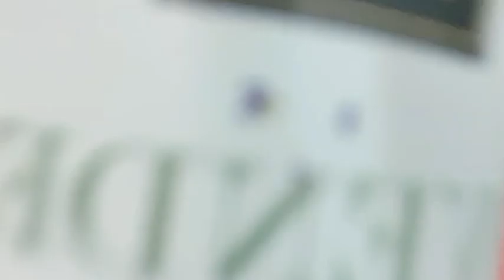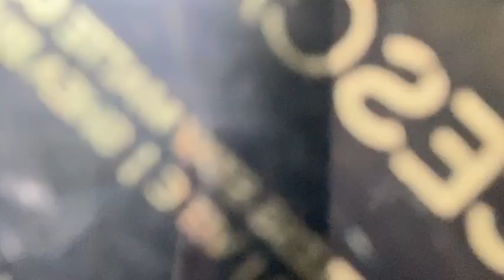Get Ready With Chit Chat Birthday Party Vlog | GRWM | Makeup Tutorial | Hindi | 2022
for wedding
get ready with me makeup
get ready with me
for school
makeup malayalam
get ready with me shorts
get ready with me vogue
get ready with me korean
for college
get ready with
me malayalam
get ready with me chit chat
chit chat get ready with
me tabassum
shaaanxo chit chat get
ready with me
james charles chit chat get
ready with me
therese lindgren chit chat